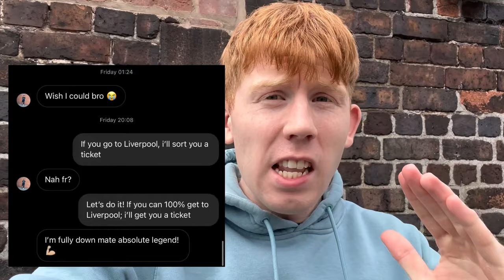SURPRISING A SUBSCRIBER WITH $100 TICKETS TO EVERTON VS ARSENAL!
The adventure continues as Everton take on Arsenal at Goodison Park!

But today we were doing something different and surprising a subscriber with a free ticket to the match!

Goodson park was buzzing with pre match atmosphere, and a sense of optimism going into the game!

Arsenal took control with the game and Martinelli scored the opener but it was disallowed for offside due to Nketiah being in an offside position.

After a long time, Arsenal finally broke Everton down with a stunner from Martinelli, set up from Saka, and finally breaking down Everton’s resilience defence!

Arsenal hung on for a fantastic win, and to get up into 4th position in the Premier league Table!